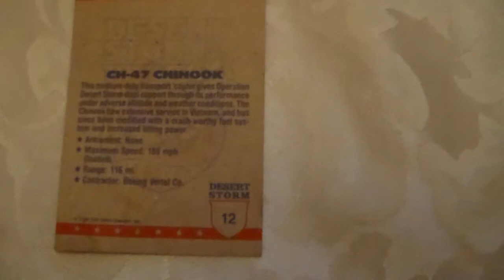Desert Storm Card CH 47 Chinook 12